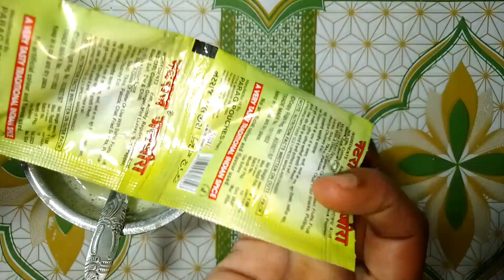প্রাণজুড়ানো কাঁচাআমের স্পেশাল শরবত/বানানোর সহজপদ্ধতি ঘরোয়া রেসিপি।kachaamersorbot /greenmangojuice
কাঁচা আমের স্পেশাল শরবত | Green Mango
Juice Bangladeshi | Kacha Amm er Shorbot Recipeļamm er sorbot

ইফতার স্পেশাল "কাঁচা আমের শরবত/ জুস বানানোর সহজ পদ্ধতি || Kacha Amer Sorbot | Green Mango Juice

কাঁচা আমের শরবত স্বাস্থ্যকর ভাবে তৈরি করুন | Green Mango Juice

কাঁচা আমের স্পেশাল শরবত/ জুস | Kacha Amer Shorbot II Green Mango Juice

প্রাণ জুড়ানো কাঁচা আমের শরবত রেসিপি রেস্টুরেন্ট স্টাইলেকাঁচা আমের শরবত

কাঁচা আমের শরবত কলিজা ঠান্ডা করা। raw mango juice Bangladeshi style

গরমে ক্লান্তি দূর করতে বানিয়ে নিন স্পেশাল কাঁচা আমের শরবত | আমের জুস | Green mango juice

কাঁচা আমের স্পেশাল শরবত/জুস | Green Mango Juice Bangladeshi | Kacha Amer Shorbot Recipe

কাঁচা আমের ঠান্ডা ঠান্ডা শরবত গরমের ক্লান্তি দূর করে। কাঁচা আমের শরবত বানাতে খুবই কম সময় লাগে। এখন যেহেতু আমের সিজন তাই আম শেষ হওয়ার আগে বানিয়ে নিন মজাদার কাঁচা আমের শরবত/জুস। কাঁচা আমের শরবত স্বাস্থ্যর জন্য খুবই উপকারী।আমার এই ভিডিও টি ভালো লাগলে লাইক, কমেন্ট আর শেয়ার করতে ভুলবেন না।
(ধন্যবাদ)

asmina vlog in uk
asmina vlog
asmina vlog Channel
vlog Asmina
asmina cooking volg
asmina cook vlog
asmina cooking volg everyday
asmina sk vlog
asmina sekh vlog
asmina food vlog

how to make raw mango juice
how to make rew mango sarbat
how to make green mango juice
how to make green mango sarbat
kacha aam er mojadar sarbat,
kacha aam er mojadar juice,
kacha aam er sarbat,
kacha aam er sorbot,
kacha aam er perfect sarbat recipe,
aam er easr sarbat recipe,
sarbat, juice, drinks, sorbot

কাঁচা আমের শরবত রেসিপি
কাঁচা আমের আচার রেসিপি
কাঁচা আমের টক ঝাল মিষ্টি আচার রেসিপি
কাঁচা আমের আইসক্রিম রেসিপি
কাঁচা আমের আমসত্ত রেসিপি
কাঁচা আম দিয়ে কাসুন্দি রেসিপি
কাঁচা আম দিয়ে টক ঝাল আচার রেসিপি
কাঁচা আমের মোরব্বা রেসিপি
কাঁচা আমের বার্মিজ আচার রেসিপি
কলকাতার রেসিপি কাঁচা আমের শরবত
বেঙ্গলি ফুট ফলের শরবত
বাংলা ফুড ম্যাঙ্গো শরবত রেসিপি
কিভাবে বানানো হয় কাঁচা আমের শরবত
ম্যাঙ্গো শরবত
কিভাবে তৈরি করা হয়েছে ফলের শরবত
কিভাবে তৈরি করা হবে ডেজার্ট আমের শরবত
কিভাবে হাতের তৈরি ডেজার্ট ম্যাঙ্গো শরবত

Asmina Cooking Channel Please Support For Me